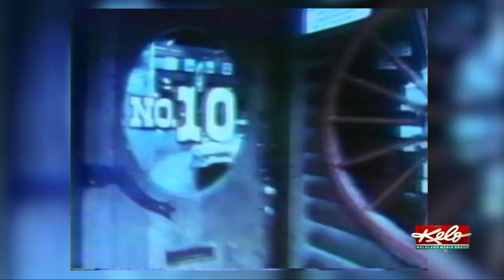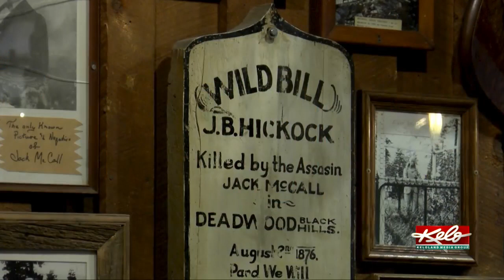Wild Bill Hickok's revolver to be sold at auction